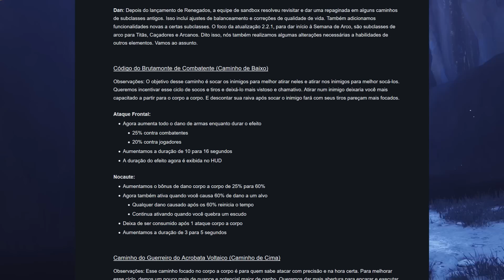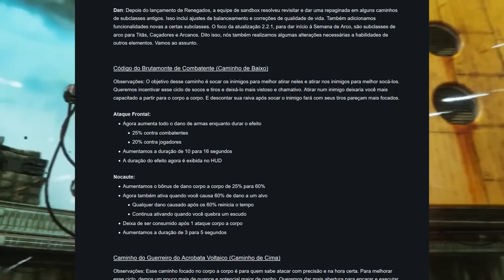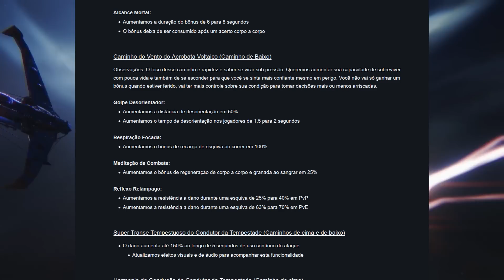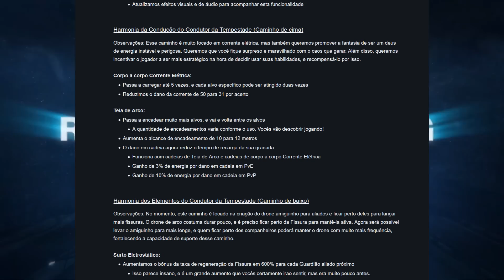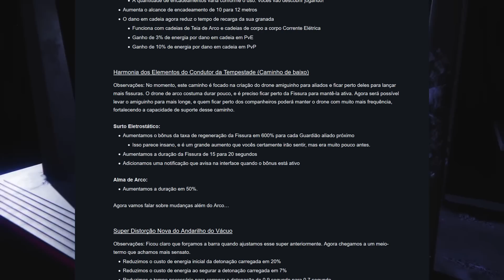Destiny 2: Informações sobre o “evento” Semana de Arco e outras novidades!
Nesse vídeo eu vou falar sobre a Semana de Arco, o mais novo "evento" que vamos ter a partir da próxima terça feira em Destiny 2.